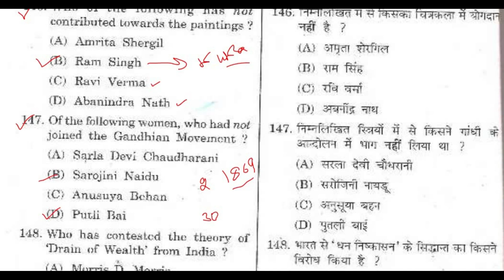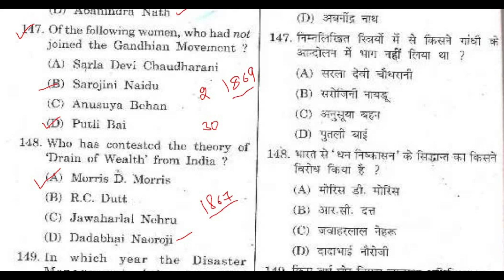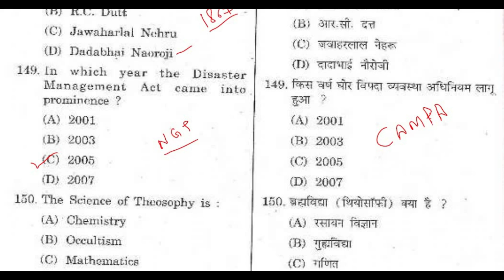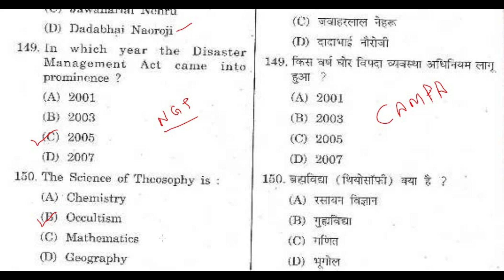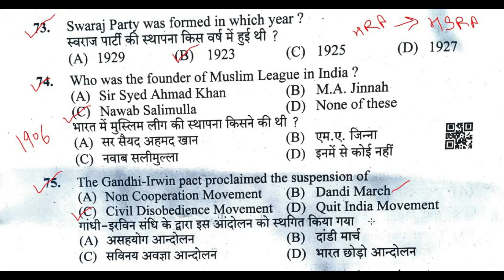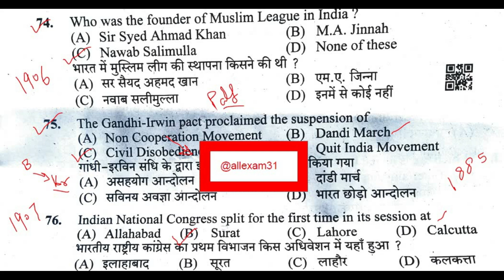Part 41 HPPSC HISTORY GK FOR SUB INSPECTOR MOST IMPORTANT QUESTIONS ||HP HISTORY GK IMPORTANT 2023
IN THIS VIDEO WE WILL DISCUSS POLITY GK FOR SUB INSPECTOR